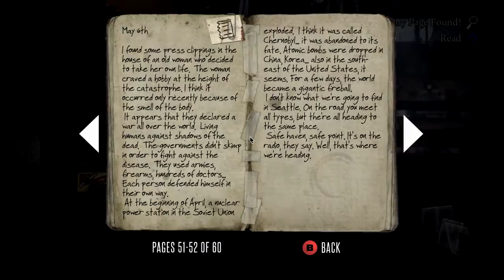Deadlight Part 6